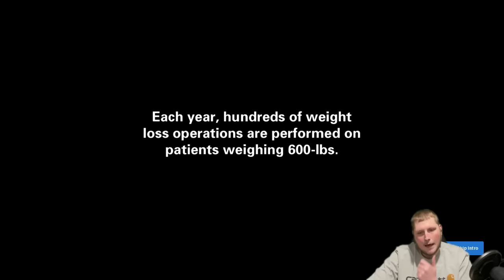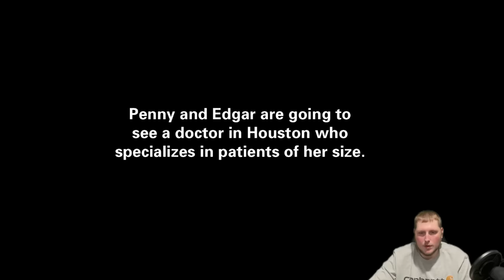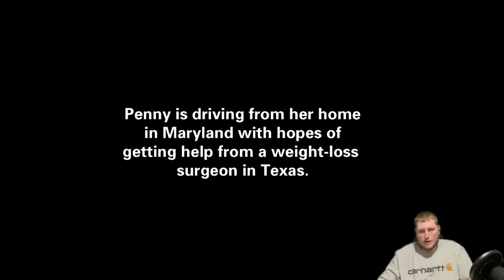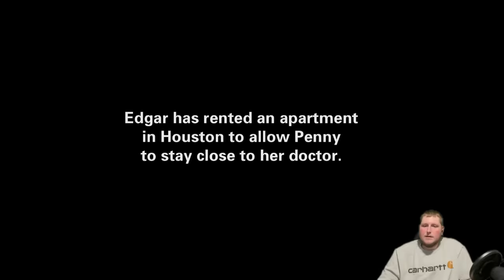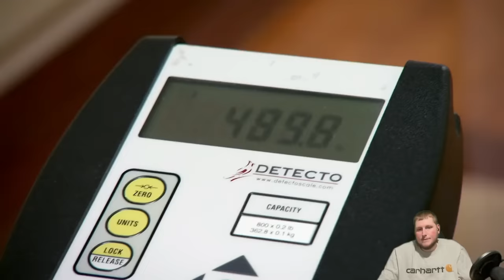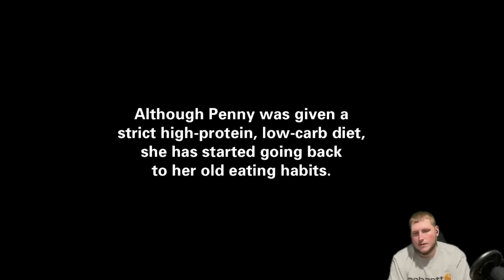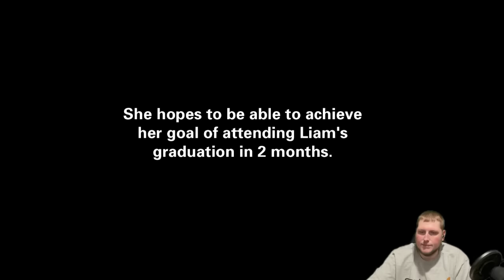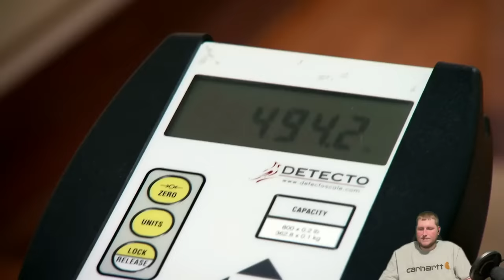Penny No Effort - My 600 Pound Life Reaction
Penny was in denial the entire episode. Whis is hard to watch considering she has a little child. She needs to see the error of her ways and not always be the victim. Sorry it got age restricted so i had to edit a lot. Love you guys!!!

Original Video
Penny Season 2 episode 3